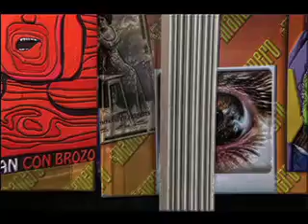El Mañanero, Avances, 24 febrero.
Como usted lo vio en la red! El sábado cayó el Chapo. Avances.